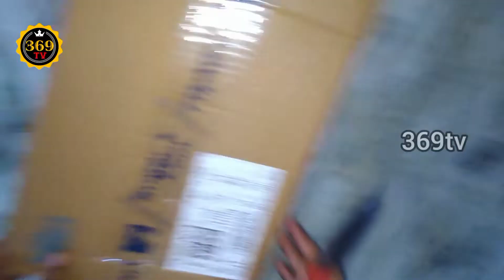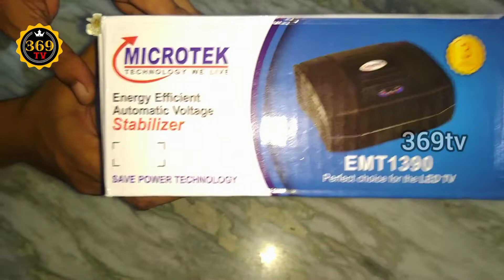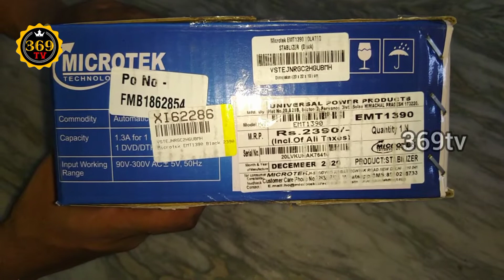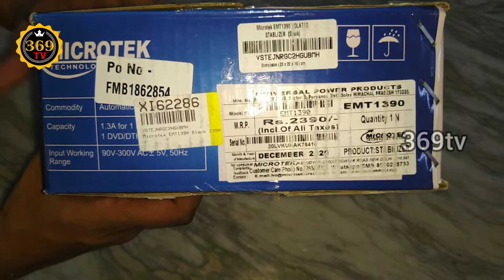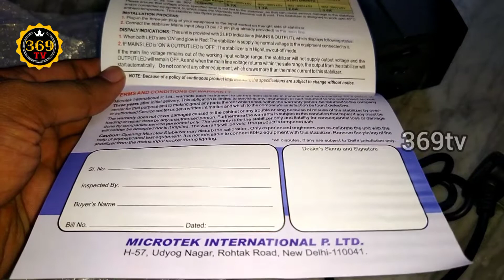Microtek LED TV stabilizer Unboxing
This video about microtek Led tv stabilizer
best stabilizer for led TVs
3 years warranty.